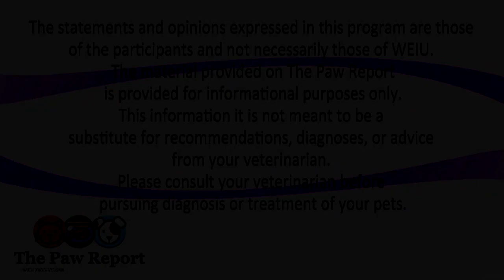The Paw Report, Episode 1207 - The role of "Vet Techs" in your Pet's Care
Returning guest to The Paw Report, Dr. Krista Keller, of the University of Illinois Veterinary Teaching Hospital, stops by the studio, and talks about the role of Vet Techs and what they do, plus Dr. Keller talks about rabbits and chickens.